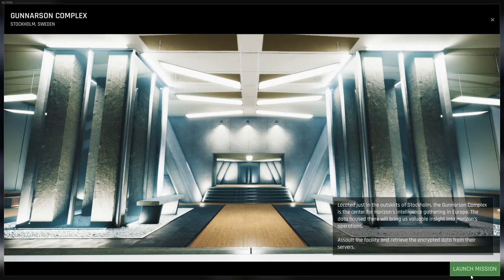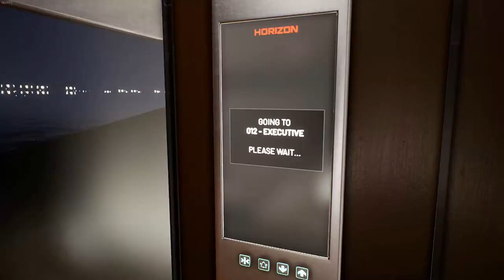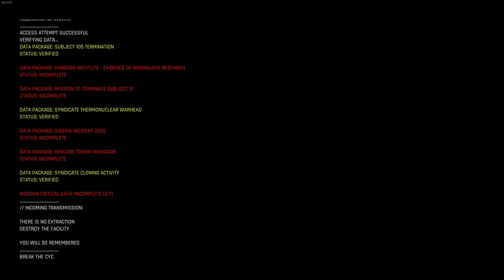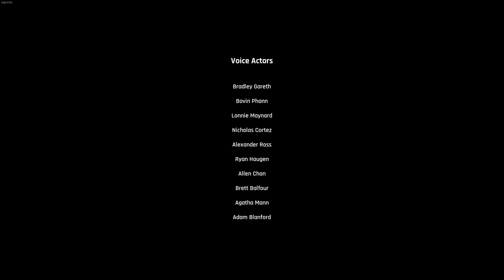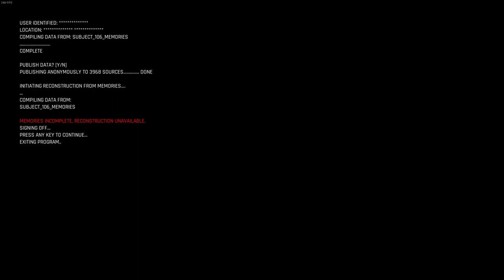Trepang2 - All Cutscenes/Bosses + Ending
FEAR but in the SCP world with modern mechanics, what a great game
very short though.